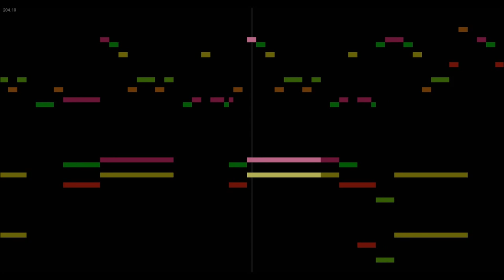Oota Jun'ya/ZUN - Song of the Night Sparrow ~ Night Bird - Music Animation Machine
This is one of those songs where I'd like to have more range to work with. Even if it were only one more string.